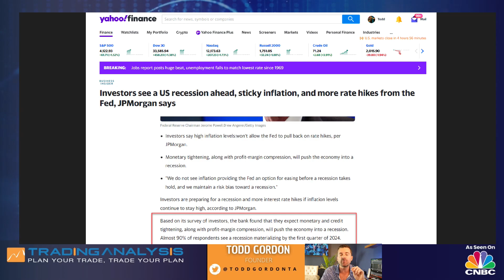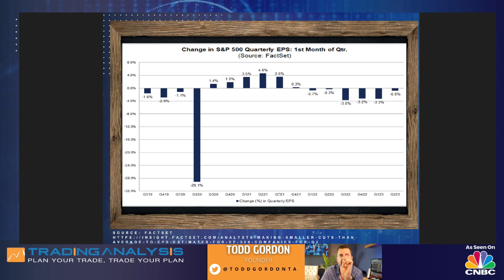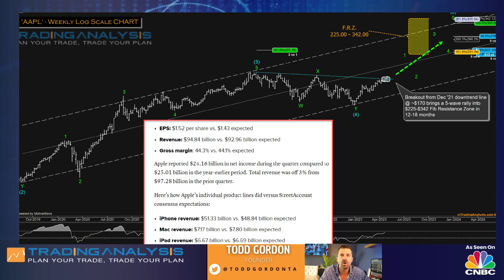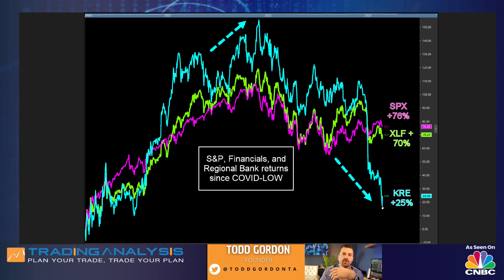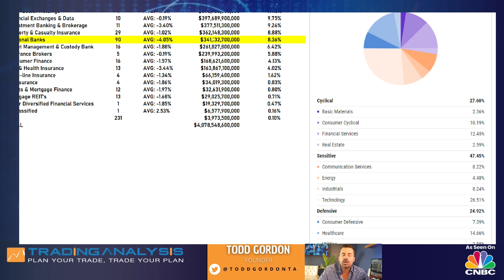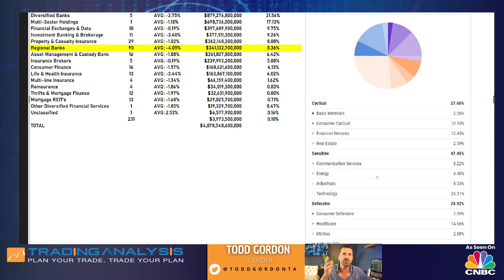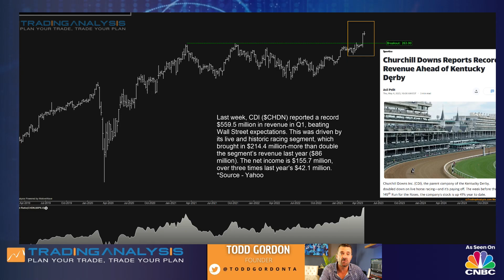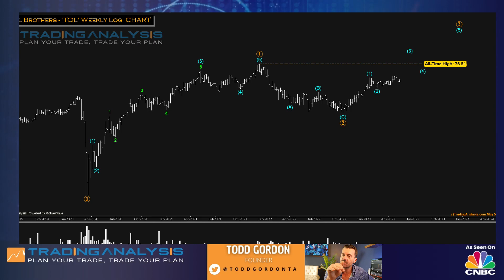3 Reasons Why We’re NOT Headed For Recession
Investors are so extremely bearish that a recent survey showed 90% of respondents expect a recession early next year.  There are certainly a lot of headline-grabbing factors driving this dire sentiment, but let’s unpack it a bit and look at 3 market themes that suggest the masses may be wrong and the tough times, and market lows, are already behind us.

For more in-depth Elliott Wave Analysis and Coverage of Stocks, Forex and Crypto, check out our service offerings:

We are a provider of actionable market analysis and trade signals in the trading markets. Instead of focusing on short-term results with finding the perfect indicator or quick hacks,
We think of trading as a boxing match that should be won with a decision after 12 rounds.
Using Elliott Wave Analysis and Fibonacci, we gain a trading edge by planning our trade, and trading our plan.